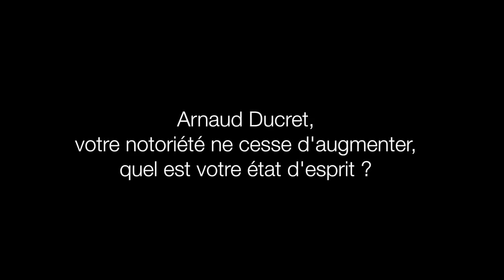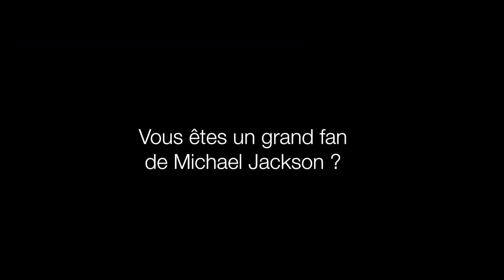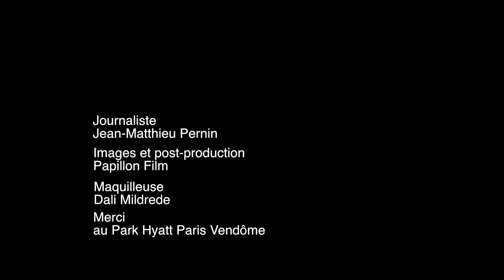Interview Arnaud Ducret